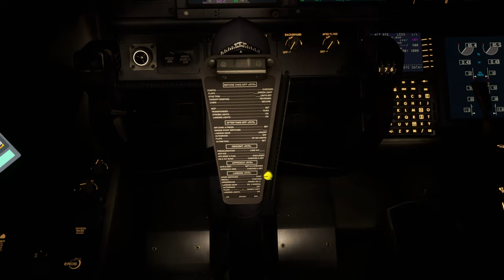Landing at Paris-Beauvais (LFOB) - PMDG 737-800 - MSFS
RYR23WN (FR4357) / 9H-QCP / Ryanair

Landing rate (Volanta): -354 fpm

LFOB 181800Z AUTO 20008KT 9999 OVC016 04/03 Q1032 TEMPO BKN012=

Computer specs: i7-12700KF / RTX3070ti / 32GB DDR4 3200 / NVMe SSD

PMDG 737-800